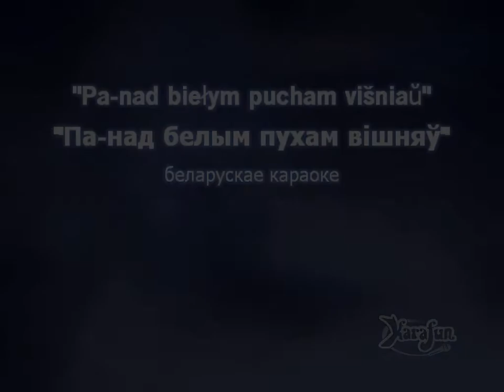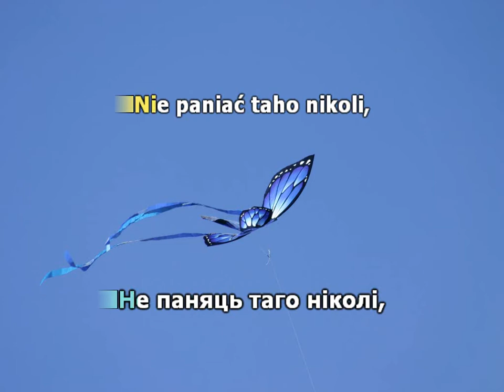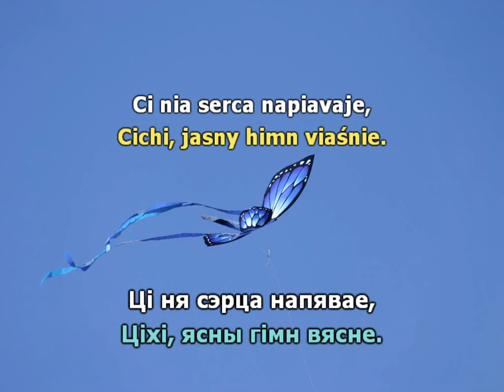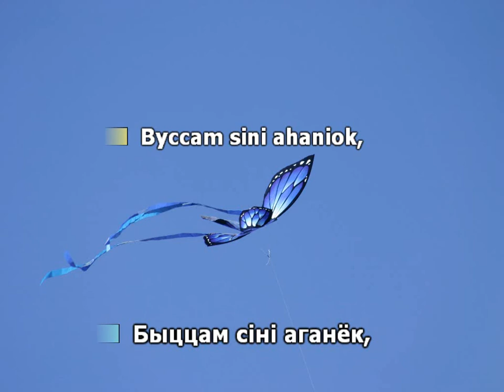«Па-над белым пухам вішняў» караоке | «Pa-nad biełym pucham višniaŭ» Belarusian Karaoke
сл. Максім Багдановіч, муз. Ігар Палівода
Lyrics: Maksim Bahdanovič, Music: Ihar Palivoda

 De la musique avant toute chose.
                                      P. Verlaine

Па-над белым пухам вішняў,
Быццам сіні аганёк,
Б'ецца, ўецца шпаркі, лёгкі
Сінякрылы матылёк.

Навакол усё паветра
Ў струнах сонца залатых, —
Ён дрыжачымі крыламі
Звоніць ледзьве чутна ў іх.

I ліецца хваляй песня, —
Ціхі, ясны гімн вясне.
Ці не сэрца напявае,
Навявае яго мне?

Ці не вецер гэта звонкі
Ў тонкіх зёлках шапаціць?
Або мо сухі, высокі
Ля ракі чарот шуміць?

Не паняць таго ніколі,
Не разведаць, не спазнаць:
Не даюць мне думаць зыкі,
Што ляцяць, дрыжаць, звіняць.

Песня рвецца і ліецца
На раздольны, вольны свет.
Але хто яе пачуе?
Можа, толькі сам паэт.

          1910, Максім Багдановіч

Above the white down of the cherries,
Like blue fire, soaring high,
Cleaving, weaving pathways, light and
Swift — a blue-winged butterfly.

All around the air is trembling
With the sun in golden strings,
And almost too quiet for hearing
It strums them with trembling wings.

And in waves the song is pouring,
Gentle gleaming paean to spring.
Is it not my heart that carols?
Is it not my heart that sings?

Is it not a bell-voiced zephyr,
Whispering in the thin plants, hides?
Or perhaps the tall dry rushes
Rustling at the waterside?

Not for us to understand it,
Nor discover it, nor learn:
The notes flying, quivering, ringing,
Let me not to thinking turn.

Song bursts forth and gushes into
The great world, unfettered, free.
But who is it that will hear it?
The poet alone, maybe.

           1910, Maksim Bahdanovič